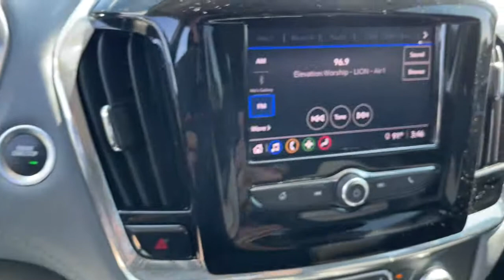2020 Chevrolet Traverse Dayton, Vandalia, Middletown, Beavercreek, Englewood 93682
Summit White Used 2020 Chevrolet Traverse available in Vandalia, Ohio at Joseph Airport Hyundai. Servicing the Dayton, Vandalia, Middletown, Beavercreek & Englewood, OH area.

Certified. Summit White 2020 Chevrolet Traverse LT 1LT FWD 9-Speed Automatic 3.6L V6 SIDI VVT Backup Camera, BlueTooth Connectivity, 2020 Chevrolet Traverse in Summit White with Jet Black/Dark Galvanized interior.brbrOne Owner, Clean Carfax, Lifetime Warranty. 18/27 City/Highway MPGbrbrCertification Program Details: Lifetime Powertrain